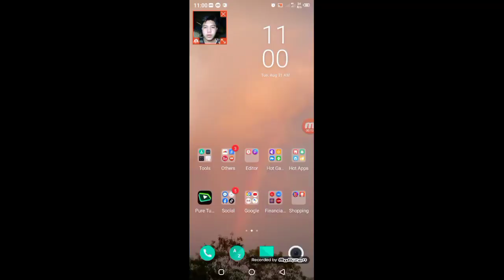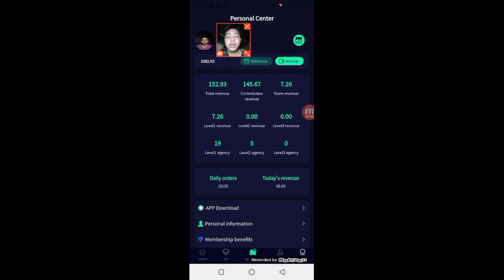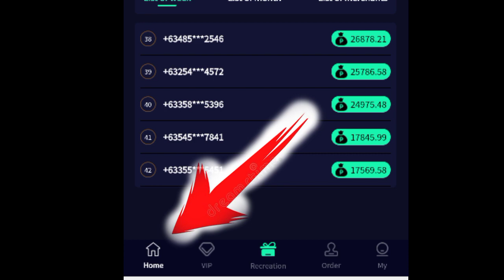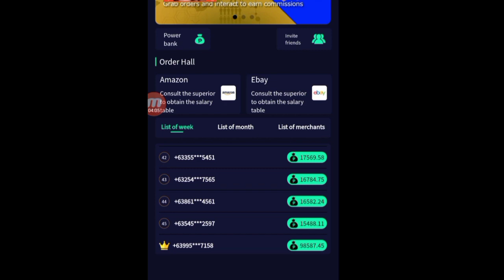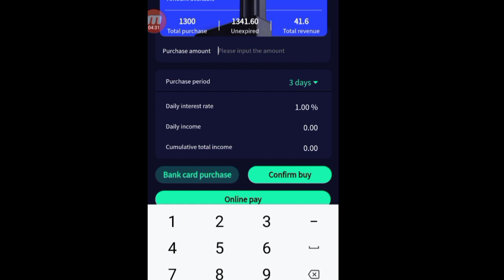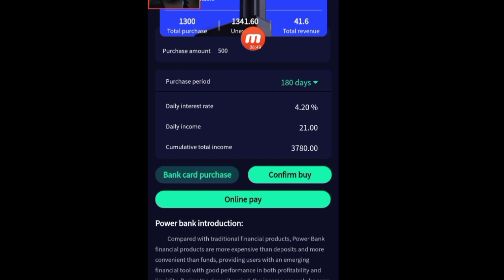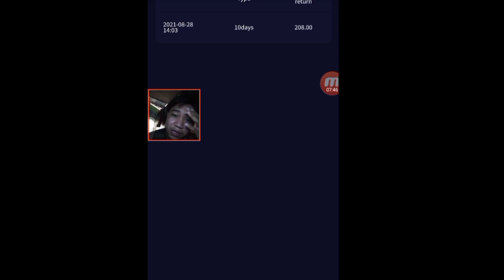POWER BANK IN A-PLUS REVIEW! PAANO NGA BA ITO GUMAGANA?! WORTH IT NGA BA?!